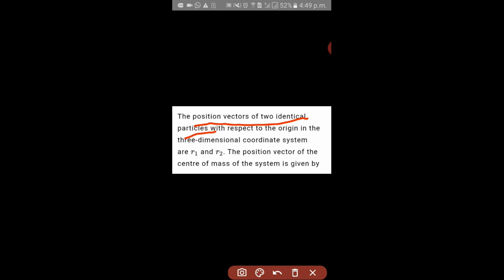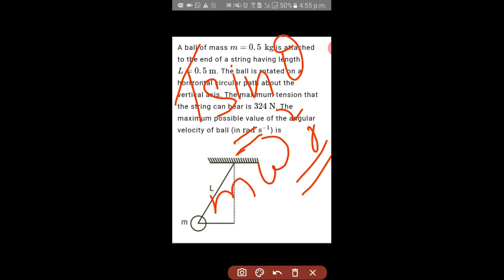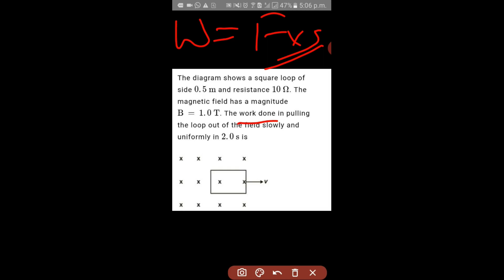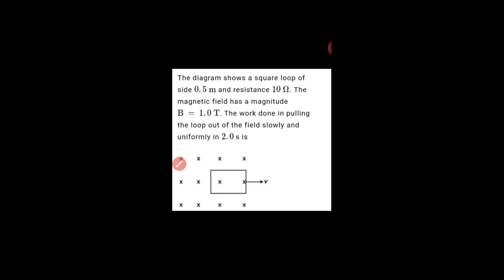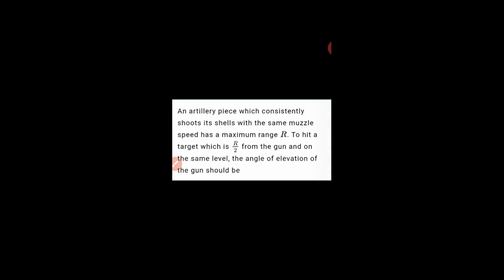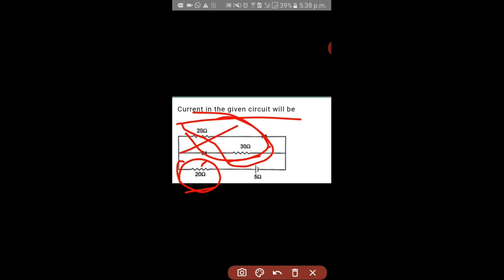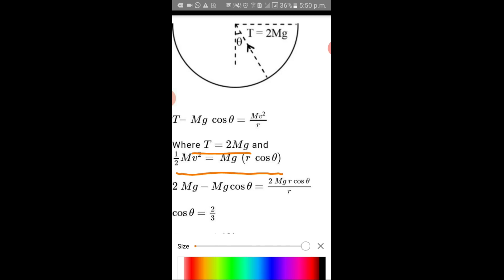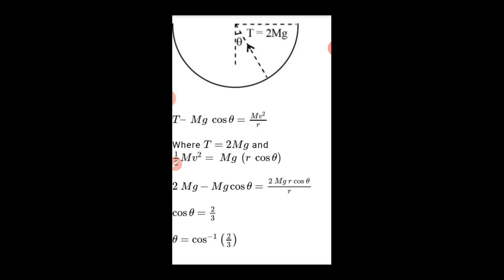NTA NEET PHYSICS PAPER no:71 | Solution in Malayalam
This video contains, detailed explanations of selected physics NTA test no:70 in Malayalam language by Vishnu Narayanan.

Username: ⚡️NEETmalayaliOfficial⚡️

Edits: Appu | Intro by Vijayachandran R |